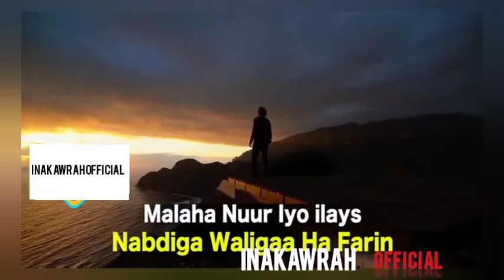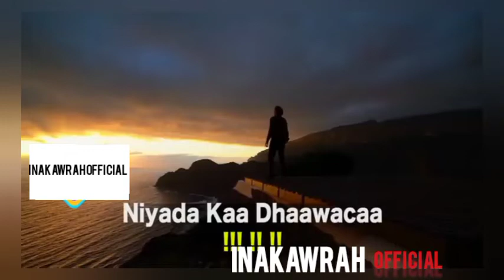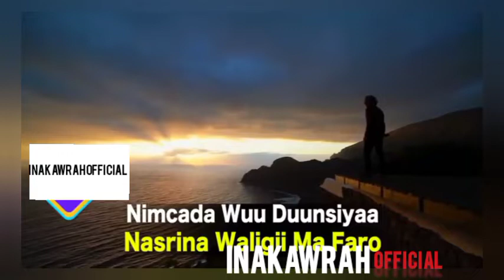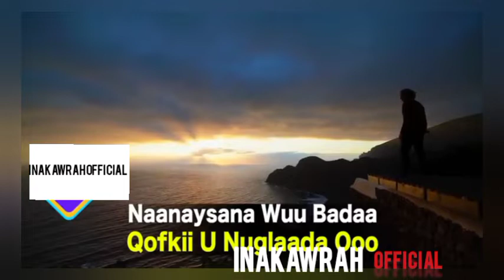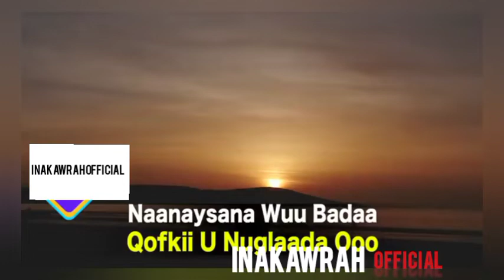QISO DHABAH LIBAN DOOR NAFYAHAYN